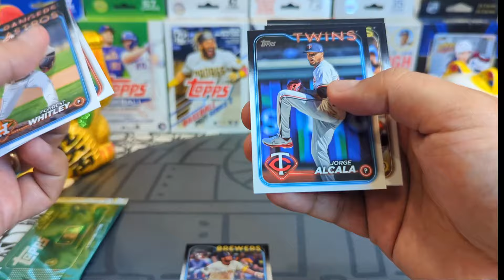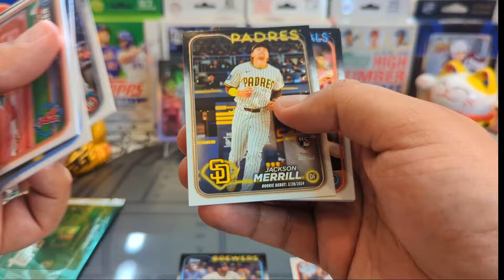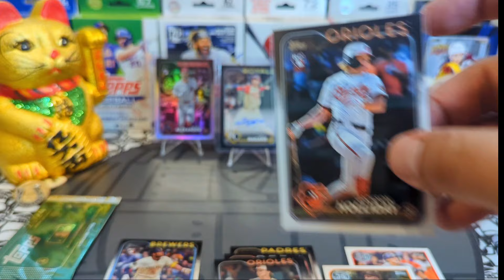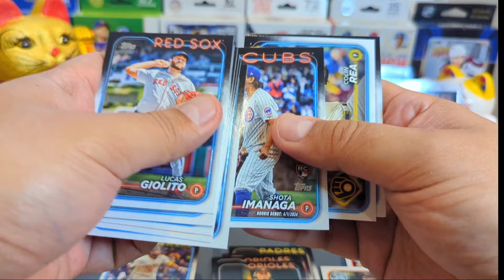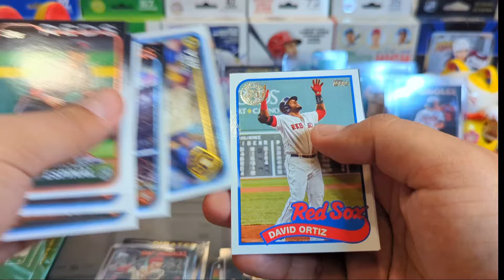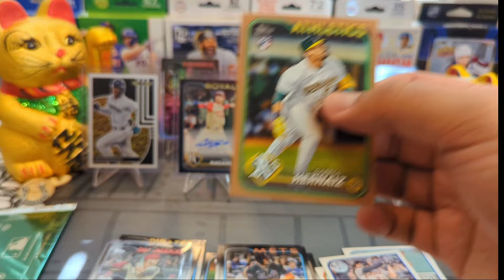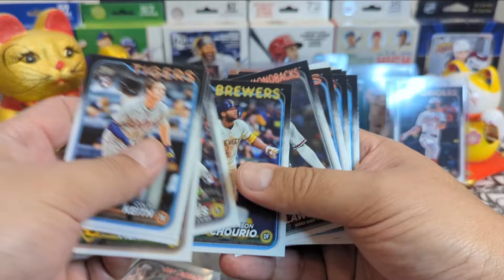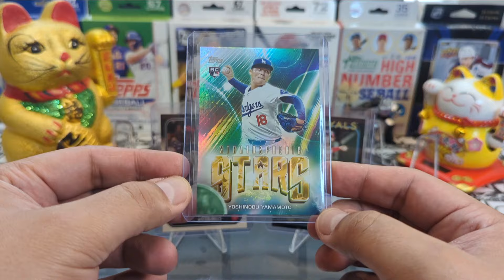2024 Topps Update Hobby Box Rip 🍀 New Release!